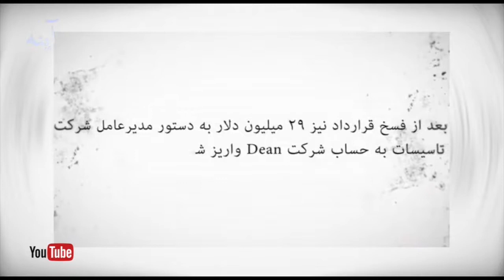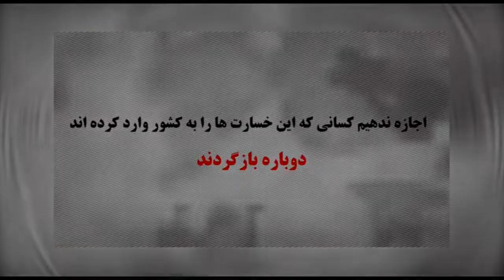آینه شنبه ۲۰ خرداد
دکل نفتی